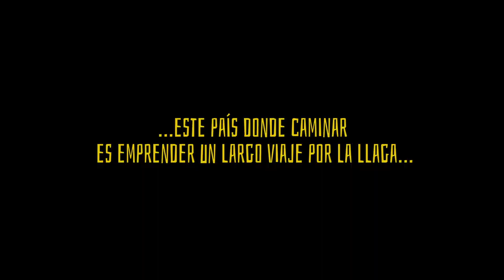La Fortaleza (Trailer)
Sinopsis:
Mascarse el pavimento, viajar por entre un país rudo, mágico y complejo es el propósito de Jorge, un adolescente que acompaña con amor profundo y furia a su equipo del alma: el Atlético Bucaramanga. Ahora, cuando es la posibilidad de ascender a la primera división del fútbol profesional colombiano, él y sus amigos, como una inseparable manada, tendrán al frente la carretera para revelar sus profundas posturas frente a la amistad y sus historias de amor por una camiseta. Este viaje accidentado es uno lleno de corazón y de agallas, es perseguir un sueño comunal: la victoria del equipo amado.

Director: Andrés Torres
País: Colombia
Año: 2019
Duración: 84 min.
Tipo: Documental
Idioma: Español
Recomendación: Mayores de 16 años